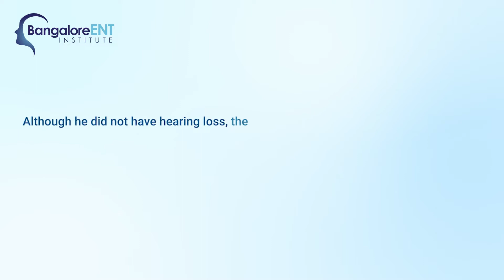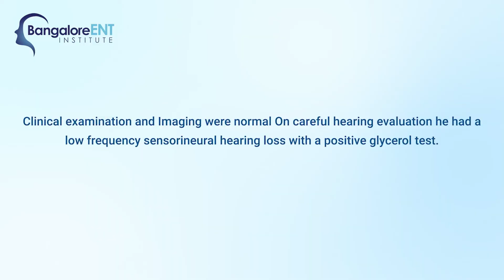Patient Testimonial | Tinnitus Treatment | Bangalore ENT Institute & Research Center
Mr. Md. Jahangir Hossain, a 54-year-old man, from Bangladesh, shares his feedback about our doctors, consultation, and hospitality!  He was presented to BHNS, BEIRC with persistent tinnitus of 2 years duration with episodes of giddiness lasting a few seconds and fullness in the ear of 3 weeks duration.